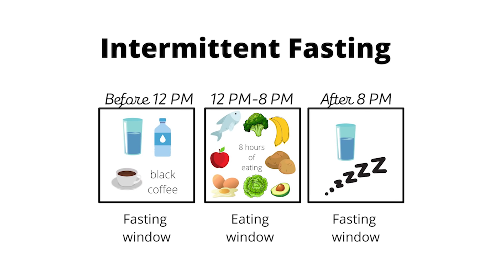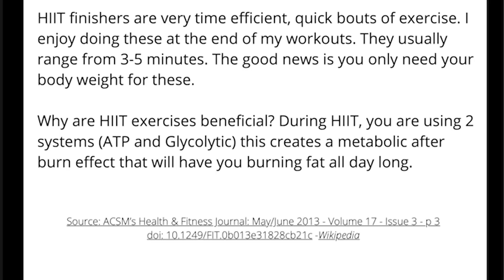Intermittent Fasting - Torch Fat Faster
For me personally, fasting has saved me! Please do your own research and use trial and error to see if it works for you. Here's more on Autophagy if you're curious
-Brix